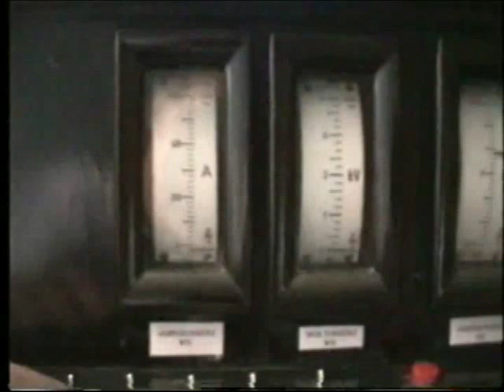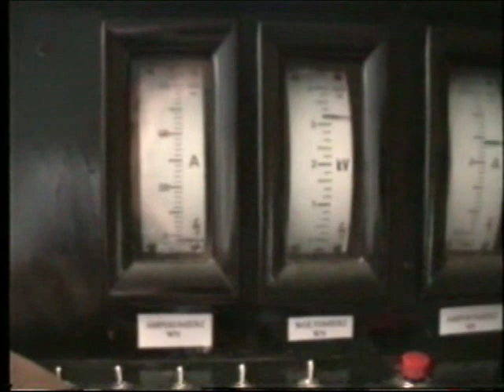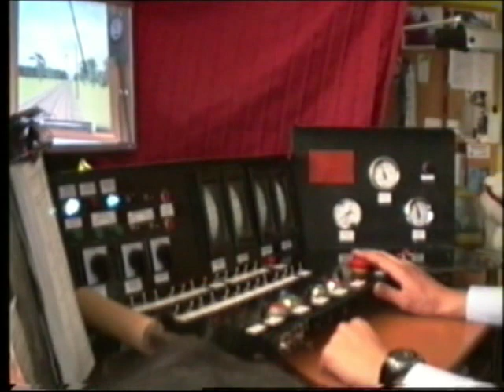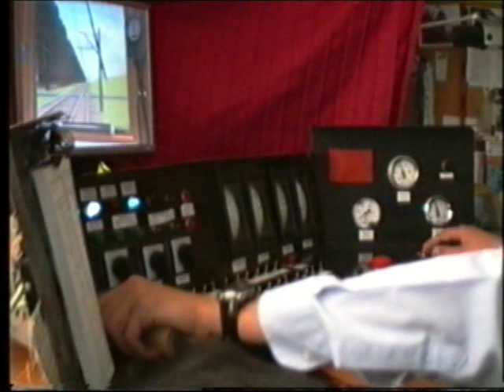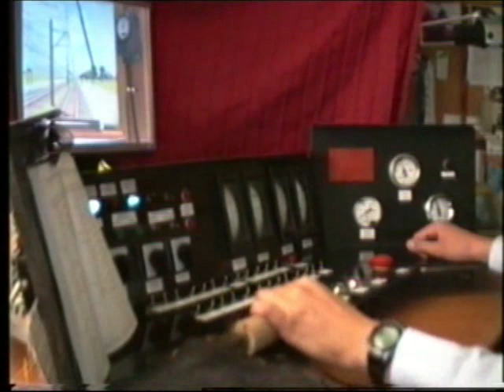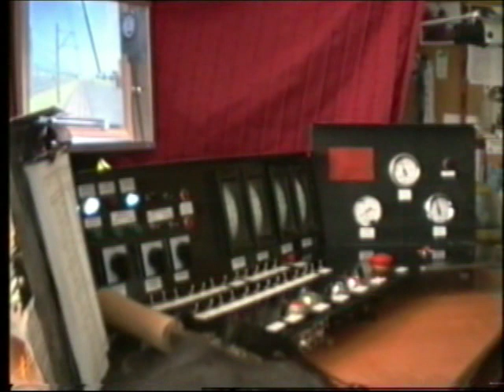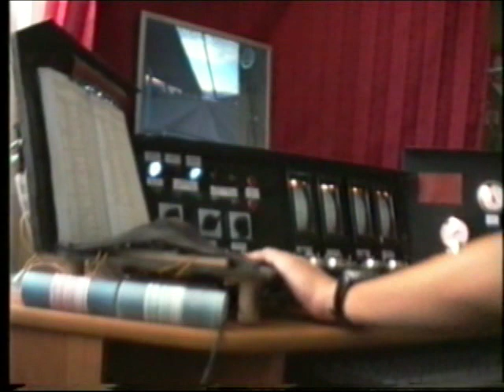Pulpit EN57-1919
Pulpit sterowniczy elektrycznego zespołu trakcyjnego EN57-1919 do symulatora MaSzyna Eu07-424.